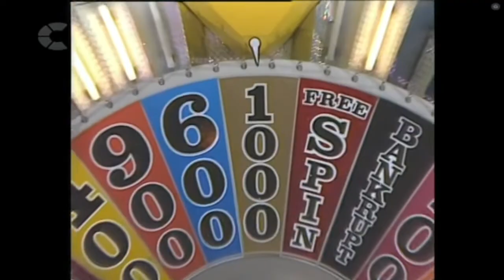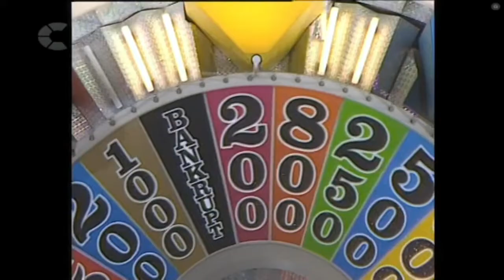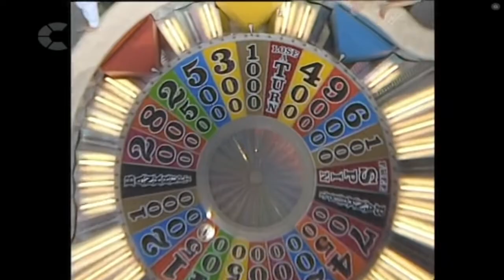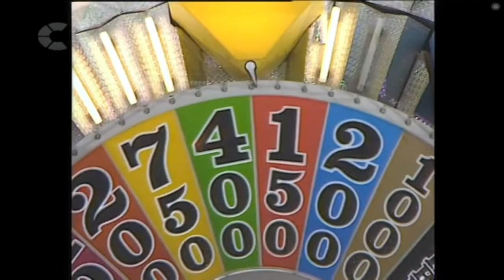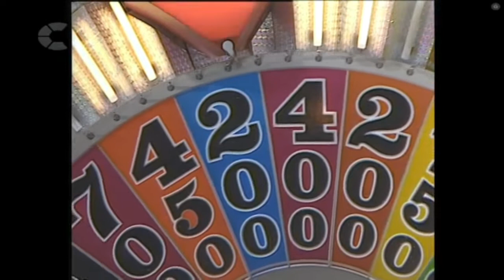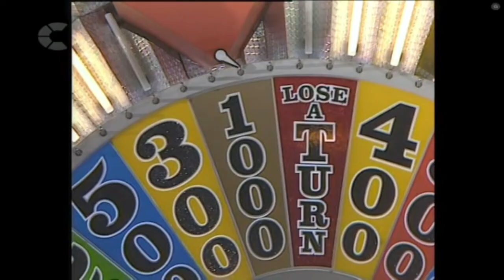Wheel of Fortune - 1989 episode (1)